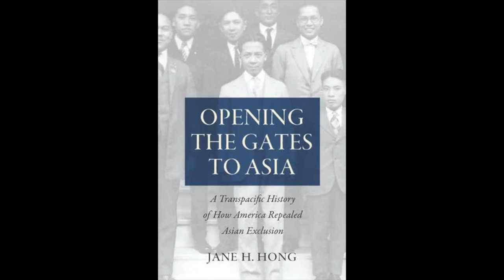Jane Hong, Opening the Gates to Asia, from the IEHS Online Books Series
In this book talk for the IEHS, Hong discusses her first book, "Opening the Gates to Asia: A Transpacific History of How America Repealed Asian Exclusion" (University of North Carolina Press, 2019.

Jane Hong is a historian of U.S. immigration and engagement with the world, with a focus on Asia after World War II. Hong has written for news outlets such as the Los Angeles Times and consulted for television shows including Finding Your Roots with Henry Louis Gates, Jr. (PBS) and American Idol (ABC). Most recently, she was featured in episodes 2 and 3 of the PBS docuseries, Asian Americans, which the New York Times called “the most ambitious documentary project ever to chronicle the history of the Asian-American community.” She currently serves on the executive board of the Immigration and Ethnic History Society.

"Opening the Gates to Asia" situates the transnational movement to repeal America’s Asian exclusion laws in the context of black civil rights struggles at home and U.S. military intervention in a decolonizing Asia. It argues that repeal was the price of America’s postwar empire in Asia. Even as the United States expanded its power over Asian peoples, the demands of building and sustaining this imperial reach compelled U.S. officials to respond to the antiracist and anticolonial demands of nonwhite peoples—if only in the most symbolic and performative ways. A multi-archival study, the book draws upon research conducted in the United States, India, and the Philippines.